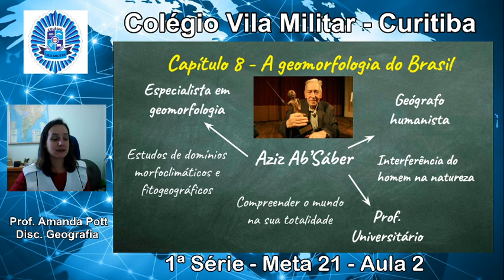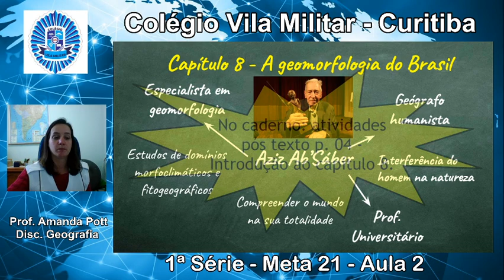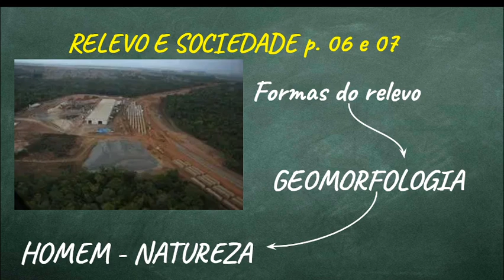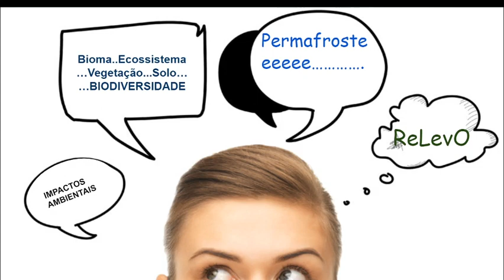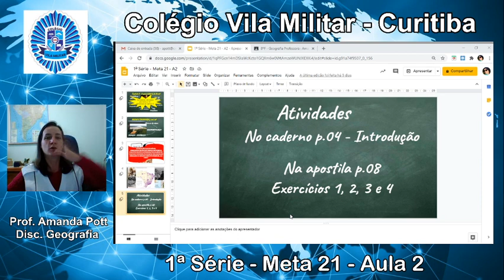1ª Série - Geografia - Meta 21 - Aula 3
Capítulo 8
Geologia do Brasil